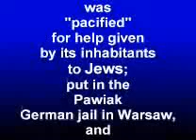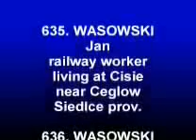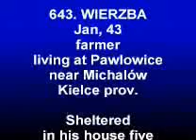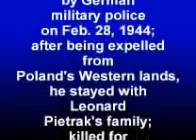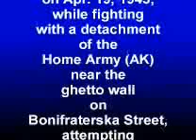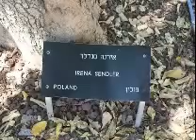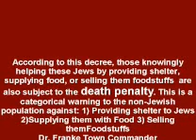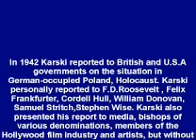705 Polish Righteous were killed for helping Jews W1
Over 705 Polish Righteous among the Nations were murdered by the Germans for aiding or sheltering their Jewish neighbors. These Poles were only a small percentage of the thousands reportedly executed by the German Nazis for aiding Jews. "Władysław Bartoszewski, who worked for Żegota during the war estimates that 'at least several hundred thousand Poles... participated in various ways and forms in the rescue action.' Recent research suggests that a million Poles were involved" in the rescue of Jews,"but some estimates go as high as three million." Similarly, "estimates of the number of Poles who perished at the hands of the Germans for aiding Jews vary from a few thousand [see above] to fifty thousand" according to different research.

How many people in Poland rescued Jews? Of those that meet Yad Vashems criteria—perhaps 100,000. Of those that offered minor forms of help—perhaps two or three times as many. Of those who were passively protective—undoubtedly the majority of the population. — Gunnar S. Paulsson

Would you risk your own life and your family's to save another human being?
Germans selected occupied Poland as the only country where aiding a Jew, be it only to give him a slice of bread, was immediately punished by death. Failure to inform on a neighbor hiding Jews meant deportation to a GERMAN NAZI Concentration and Extermination Camp(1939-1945) AUSCHWITZ, BUCHENWALD, DACHAU, BERGEN BELSEN, Ravensbrück, SACHSENHAUSEN, MAUTHAUSEN, NEUENGAMME, GROSS-ROSEN, SZUCHA, PAWIAK, PALMIRY.

On August 22, 1939, a week before his attack on Poland, Hitler exhorted his nation: "Kill without pity or mercy all men, women and children of Polish descent or language. Only in this way can we obtain the living space we need." As many as 200,000 Polish children, deemed to have "Germanic" (Aryan) features, were forcibly taken to Germany to be raised as Germans, and had their birth records falsified. Very few of these children were reunited with their families after the war.
More than 500 towns and villages were burned, over 16 thousand persons, mostly Polish Christians, were killed in 714 mass executions of which 60% were carried out by the Wehrmacht (German army) and 40% by the SS and Gestapo. In Bydgoszcz the first victims were boy scouts from 12 to 16 years old, shot in the marketplace. All this happened in the first eight weeks of the war. See Richard C. Lucas, The Forgotten Holocaust; The Poles under German Occupation. Lexington: The University Press of Kentucky [c1986].

According to the AB German Plan, Poles were to become a people without education, slaves for the German overlords. Secondary schools were closed; studying, keeping radios, or arms of any kind, or practicing any kind of trade were prohibited under the threat of death.
Out of its pre-war population of 36 million, Poland lost 22%, a higher percentage than any other country in Europe. The heaviest losses were sustained by educated classes, youth and democratic forces that could have challenged totalitarianism. See I. C. Pogonowski, Poland: A Historical Atlas. New York, Hippocrene Books, 1987.
Righteous Among the Nations:
POLAND- 6066 - more than from any other German Nazi-occupied country
Total Persons- 22,211

Zegota-Council for Aid to Jews in Occupied Poland(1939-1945). ZEGOTA (in Polish: ŻEGOTA) was the only government-sponsored (London-based Polish Government-in-Exile) social welfare agency established to rescue Jews in German-occupied EUROPE.

The German occupying forces made concealing Jews a crime punishable by death for everyone living in a house where Jews were discovered. Although this penalty was rarely enforced in practice - it is estimated that some 705 Poles were killed for hiding Jews.